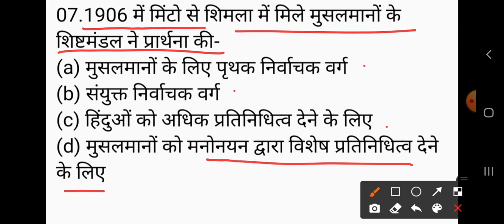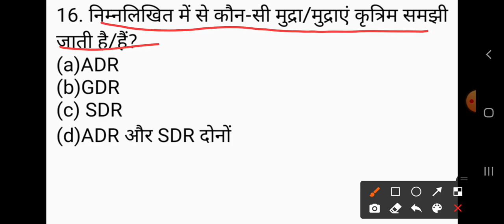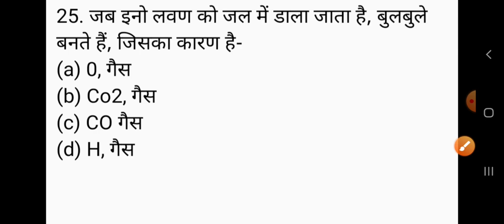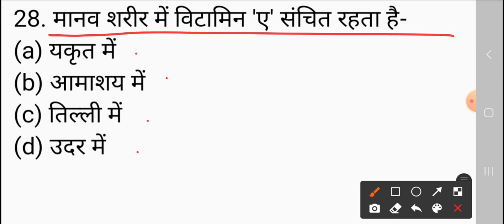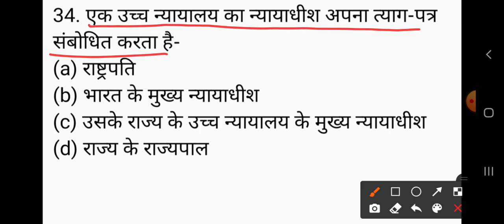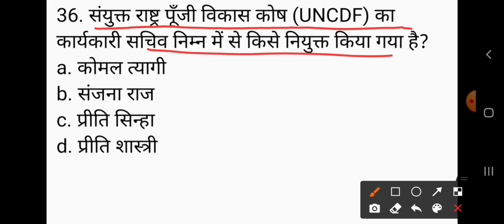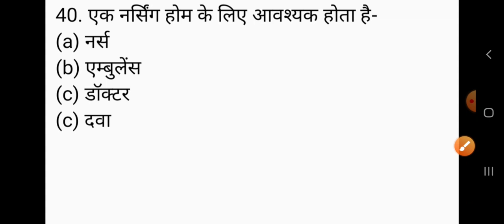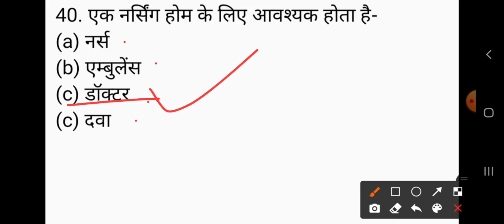UPPCS GIC प्रवक्ता सामान्य अध्ययन अध्ययन (GS) पेपर/40प्रश्न/ GIC प्रवक्ता /GIC प्रैक्टिस सेट-11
GkArjunsir UPPCS GIC प्रवक्ता सामान्य अध्ययन अध्ययन (GS) पेपर/40प्रश्न/ GIC प्रवक्ता /GIC प्रैक्टिस सेट-11